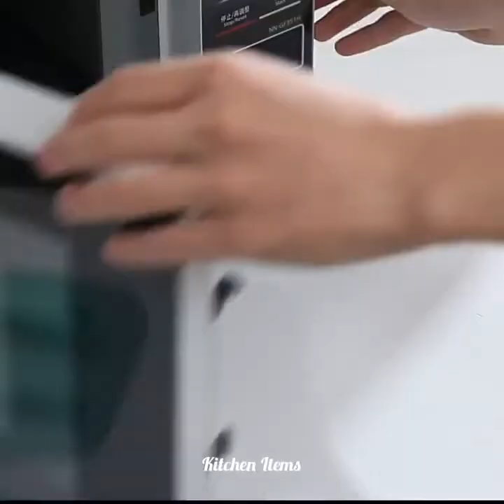😍Kitchen Appliances, Kitchen Gadgets For Every Home🏘️, Kitchen Utensils (Inventions/Ideas) #59